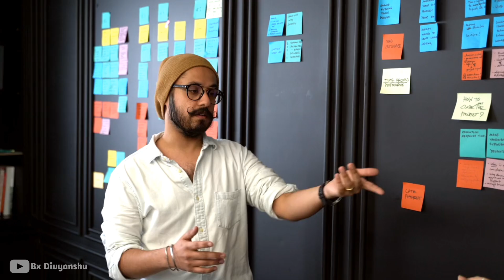Taarak Mehta show hidden secret |Taarak mehta show downfall | TMKOC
tmkoc

taarak mehta show

taarak mehta show downfall

taarak mehta show secret

taarak mehta show secret hidden

taarak mehta ka Ooltah chasmah

taarak mehta ka Ooltah chasmah latest episode

taarak mehta ka Ooltah chasmah show